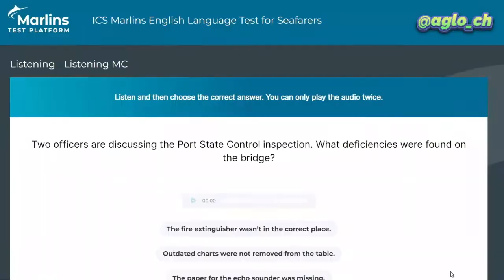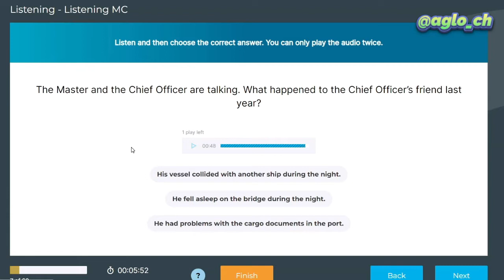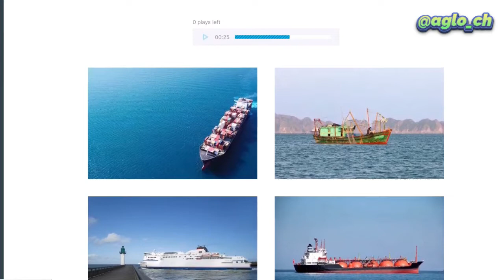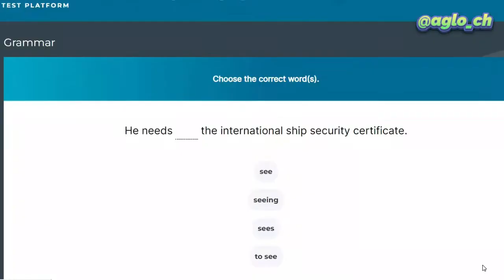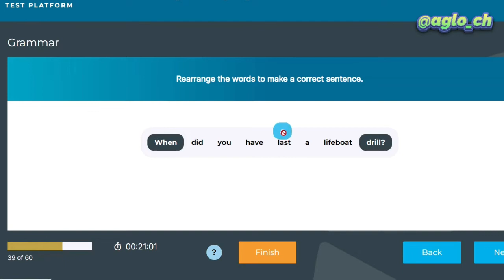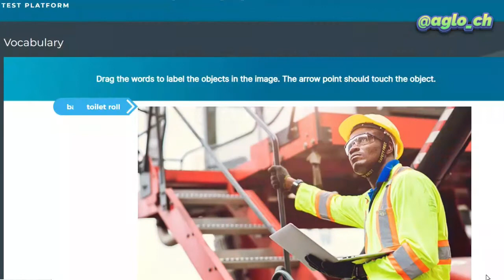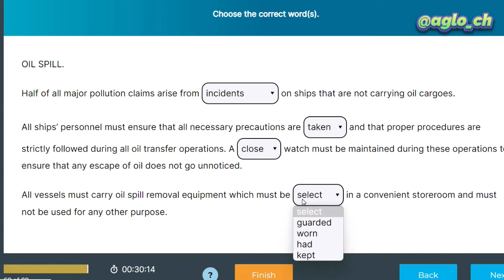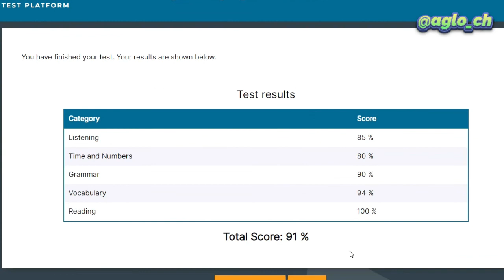Marlins Test For Seafarer Score 91%